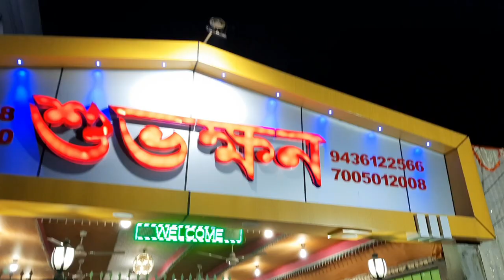দাদা এর অধিবাসে আমাদের মজা😜😜😜 | Fun in Brother's Ashirbad Ceremony | a vlog by Paulbrother vlogs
Hlw bondhura ei video te dekhte parbe j ami amar bondhuder sathe pappu dada er odibas e ki rakam moja korlam, ekta chutto video asha kori sobar valo lagbe☺️☺️

Paulbrother vlogs
paulbrother vlogs
Paulbrothervlogs
Paul brother vlogs
PAULBROTHER BLOGS
Paul Brother
PAUL BROTHER